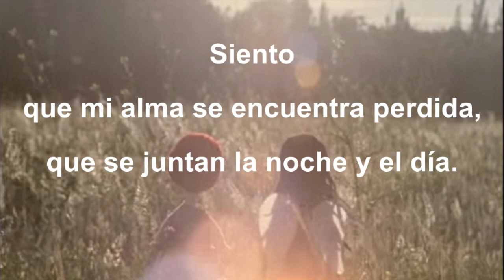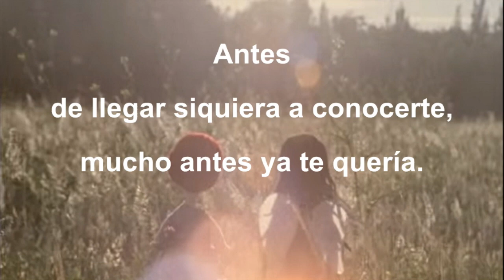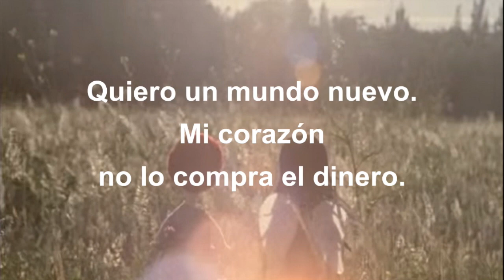Amaral - Resurrección (Con letra)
"Resurrección" by Amaral (Google Play • AmazonMP3 • iTunes)